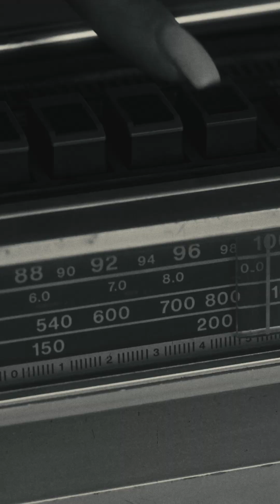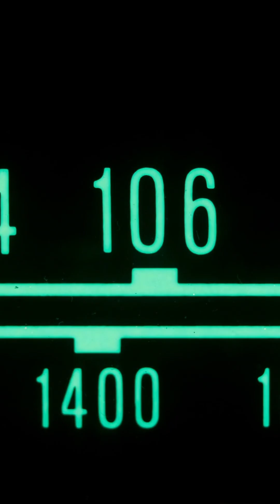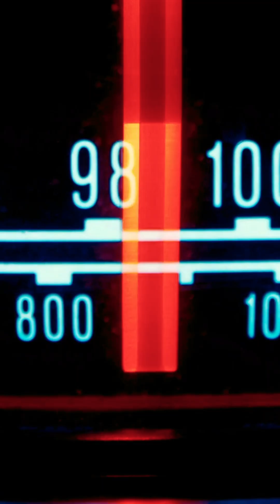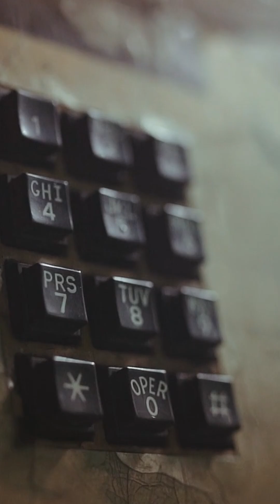Invisible Waves?! Petey Learns How Radios Work ⚡📡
Arrr matey! Ever wonder how music or messages travel through thin air? Petey the Pirate just found out about radio waves, and his mind be blown like a cannonball! 💥

Follow Petey as he discovers how invisible waves carry sound, signals, and even secret pirate messages! 🏴‍☠️

📡 Fun. Fast. Full of facts!